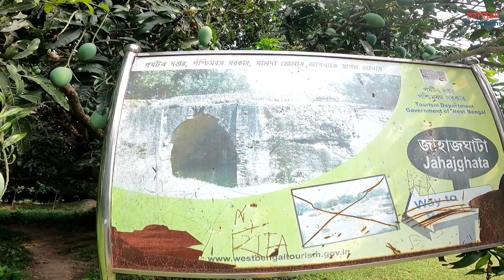হারিয়ে যাওয়া নগরী লক্ষণাবতির সন্ধানে Lost Kingdom and city of sen dynasty in bengal Gour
মালদা শহরের গৌড় এলাকায় ছিল সেন বংশের রাজধানী।  রাজা লক্ষণ সেনের রাজধানী ছিল এই অঞ্চলে। এই অঞ্চলে 22 গজি দরজার পাশেই এখন একটি রাজপ্রাসাদের ধ্বংসাবশেষ দেখতে পাওয়া যায়। স্থানীয়রা এটিকে বল্লাল বাটি বলে অভিহিত করে। এই শহরের নাম রাজা লক্ষণ সেনের সময় ছিল লক্ষণাবতী। পরে সেটা অপভ্রংশ হয়ে যায় লখনৌতি। বল্লাল বাটির পাশেই একটি জাহাজঘাটার ধ্বংসাবশেষ দেখতে পাওয়া যায়। জাহাজঘাট আর বেশ কয়েকটি অংশে এখনো প্রাচীন সময়ের রঙের প্রলেপ দেখা যায়।  বেশ কয়েক বছর আগে জাহাজঘাটা খোদাই করে পায় ভারতীয় পুরাতত্ত্ব সর্বেক্ষণ।